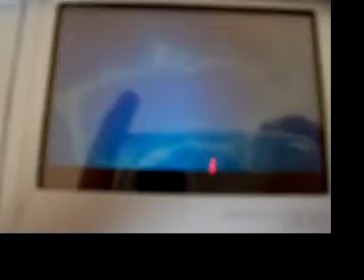Zelda DS - VideoProof - Toad, mojenintendo.cz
A video-proof that I have Zelda